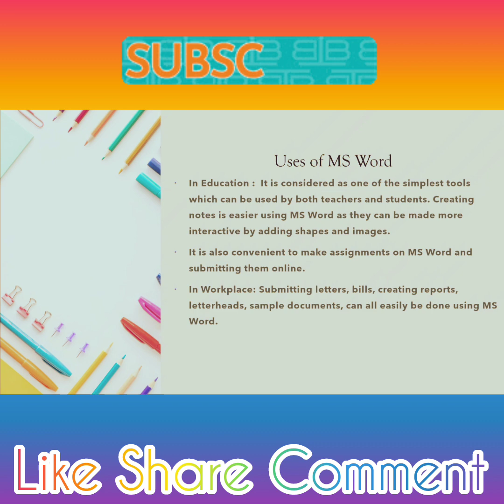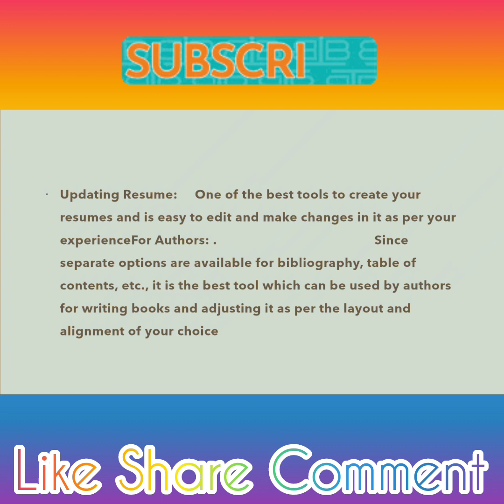What are the Uses of Microsoft Word?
BRIGHTWAY ONLINE EDUCATION

TOPIC IS ABOUT " USES OF MS WORD"